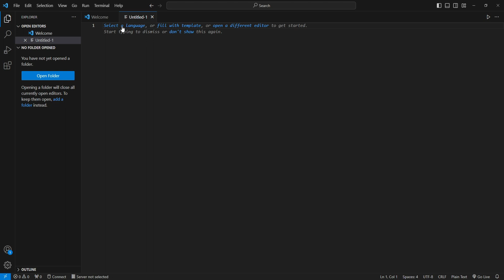How to Change Language of VS Code to React JS [Quick Guide]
Learn how to change language to React JS in VS Code in this simple step-by-step video.